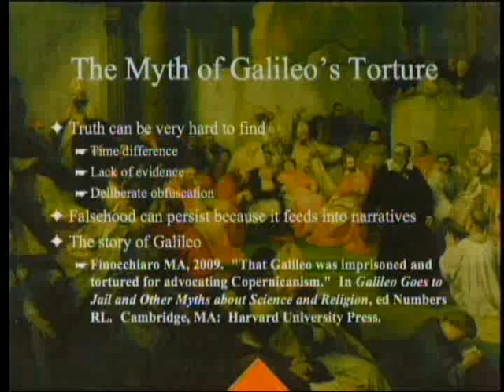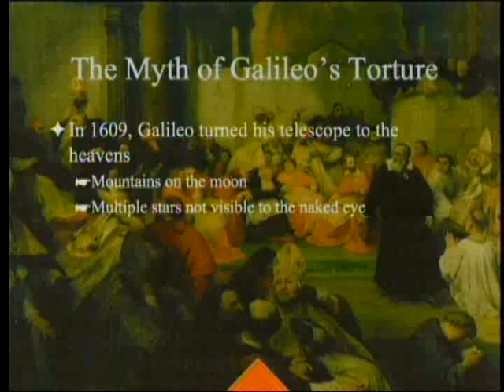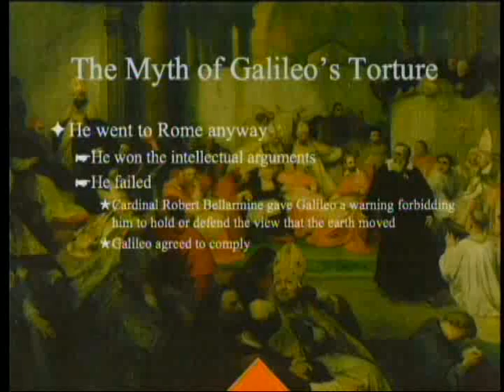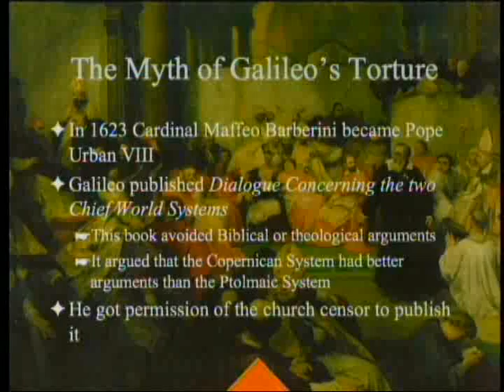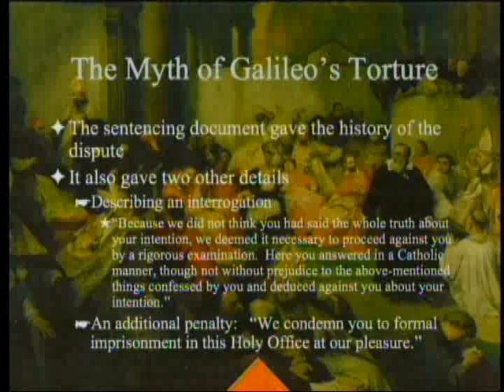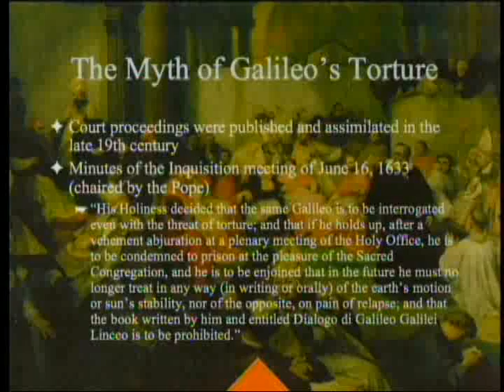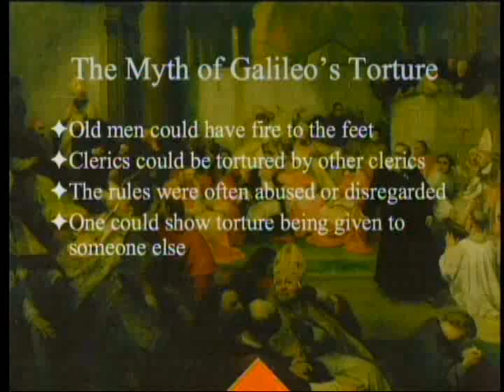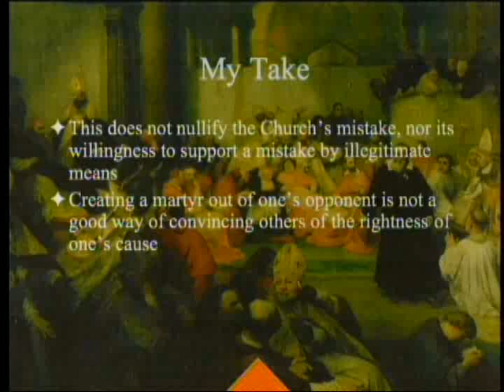The Myth of Galileo's Torture 5-12-2012 by Paul Giem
It is commonly believed, for what used to be good reason, that Galileo was jailed and tortured for his belief that the earth moved.  New documents indicate that he was not tortured, and probably was not jailed.  The implications of this information for the study of history are discussed.